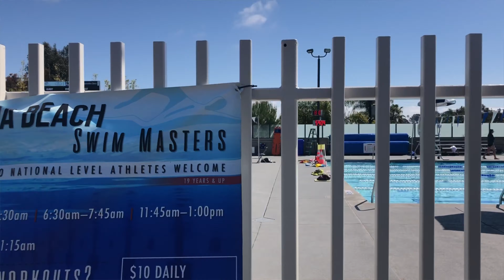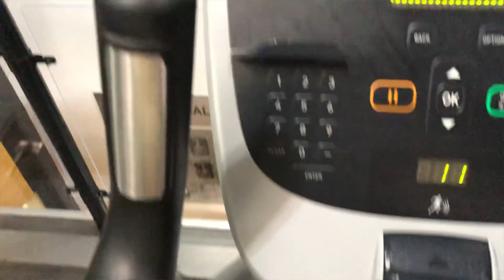6 Weeks to First Triathlon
Need a new challenge? Check.

Your body looks cool. What can you do with it?

It's time to mix up training and create some urgency with a deadline for something new.

Join in on this journey of training for a triathlon that is 6 weeks away.
I plan on keeping muscle on! Currently only own a hybrid cruiser bike ;)

My training for the last 2 years has been:
30-45 minute Strength/Interval based
Occasional Hikes
Leisure Bike Rides
Mobility
1 Spartan Obstacle race for 4 Miles

We'll be navigating a training plan, learning how to swim, documenting nutrition, working with what I have, and getting out of the comfort zone.

Jason Sani is a nutritionist & trainer with a niche in culinary nutrition. He is the author of Making Healthy Taste Good demonstrating how to use flavor as a tool to deliver resourceful inspiration while stripping away intimidation. His passion and continuing education in the culinary field allows him to provide practical tips that are delivered with entertainment. Jason strives to deliver the message of redefining and optimizing normal through speaking, entertaining and teaching.